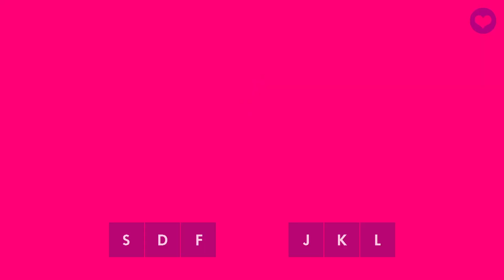Muse Dash - Hard 4* - FC GOLD S -Thirty Million Persona - Alice Schach and the Magic Orchestra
All Perfect Hard 4* - Thirty Million Persona - Alice Schach and the Magic Orchestra
Muse Dash - Happy Otaku Pack Vol. 3